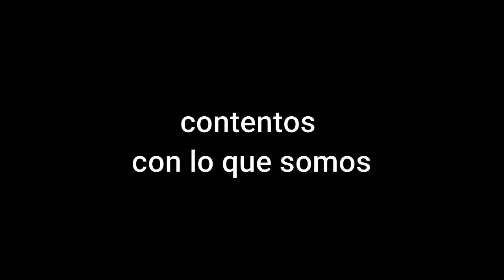Agradecimiento. Coco y el genio de la lámpara.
El genio de la lámpara le hacía ser cada día uno diferente. Finalmente prefiere quedarse como estaba. Eso sí, ahora, contento y agradecido.